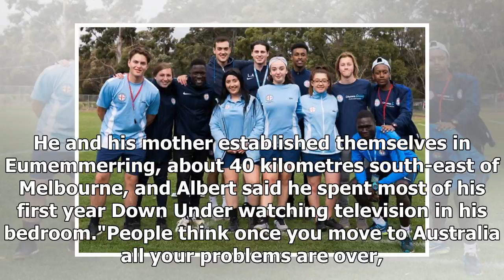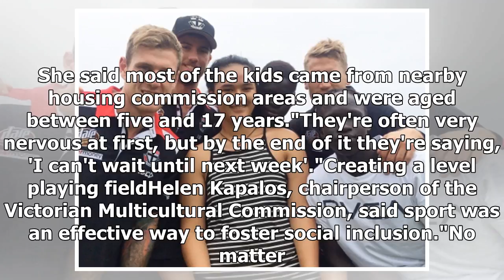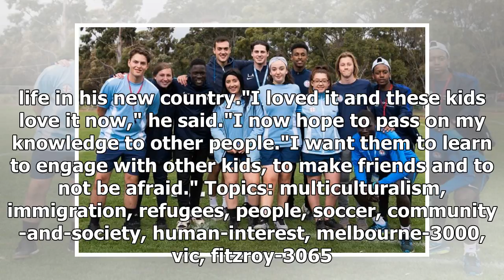The football program kicking goals for young migrants in Melbourne